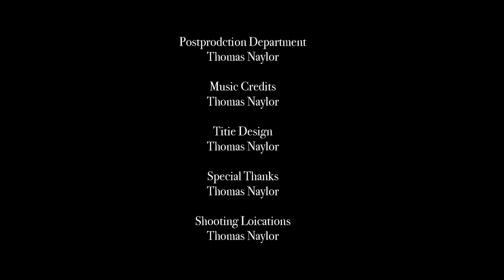History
Kmeel Stock
Åke Wall
Dario Fernandez Ruz
Pixabay
Artur Szczubelek
CESAR A RAMIREZ V TRAPHITHO
Everett Bumstead
Kelly
Jozef Papp
Ilya Klimenko
Ono Kosuki
AdLib Mishiko
Tom Fisk

(Beware of sudden noises!)